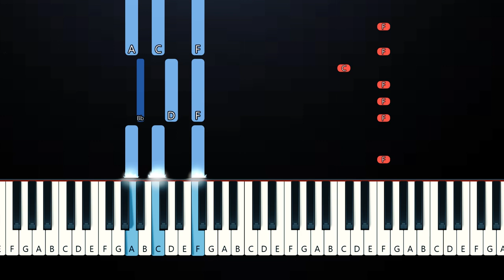ROSALIA - BIZCOCHITO (Piano Tutorial)